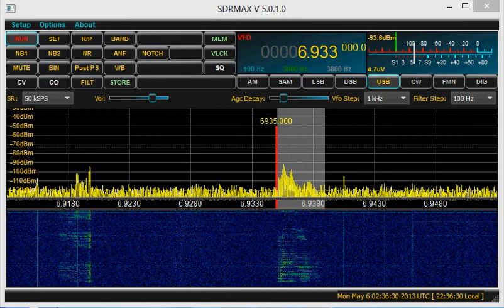Drunken DJ Radio 6935 khz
Pirate radio station. USB. Bandwidth around 3.8 khz.  Heard in Philadelphia, PA.  2:20 UTC